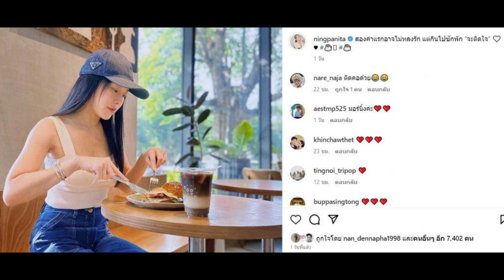หนิง ปณิตา มูฟออนเพื่อลูก! ปาแคปชั่นเด็ด หลังมีข่าว จะหย่า หรือฟ้องมือที่สาม